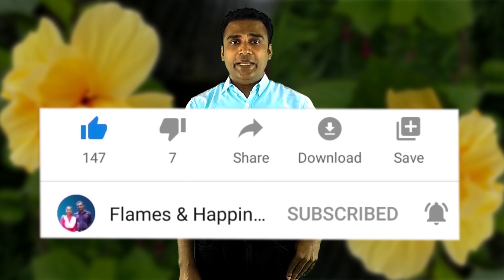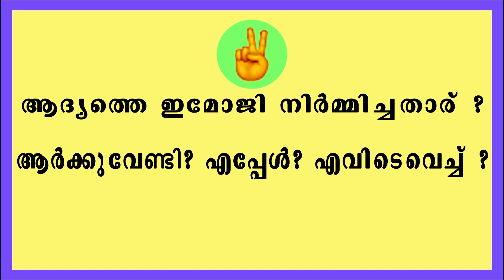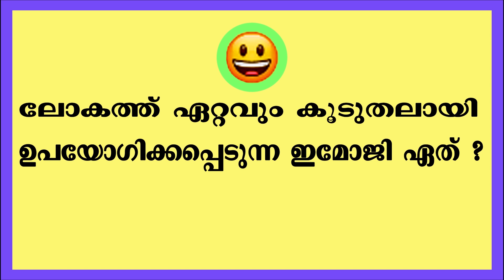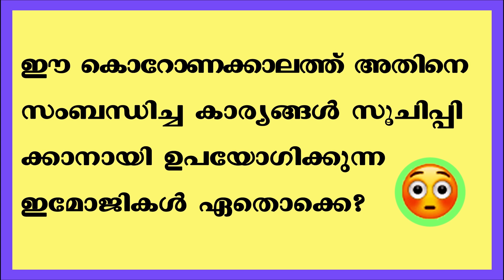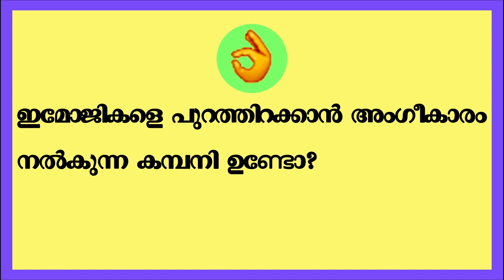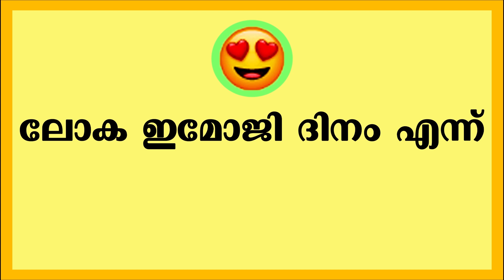emoji history in malayalam | ഇമോജി ചരിത്രം | History of Emoji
Flames & Happiness

ഇമോജികളുടെ ചരിത്രത്തെക്കുറിച്ചും കോവിഡ് കാലത്ത് ഉപയോഗിക്കുന്ന ഇമോജികളെക്കുറിച്ചുമുള്ള വീഡിയോ ആണിത്.

ഞങ്ങളുടെ പുതിയ ചില വീഡിയോകളുടെ ലിങ്ക് താഴെ